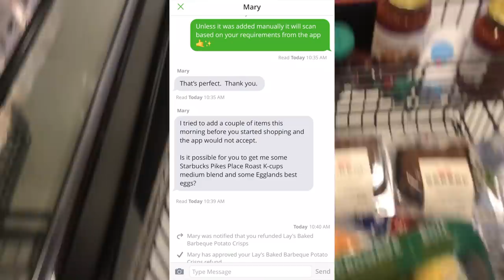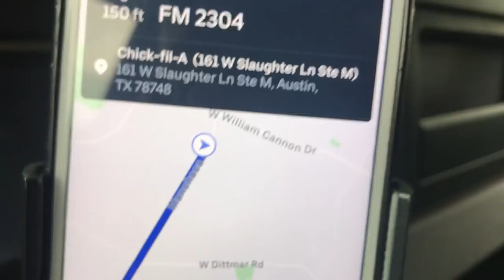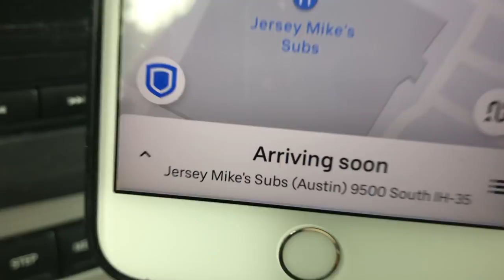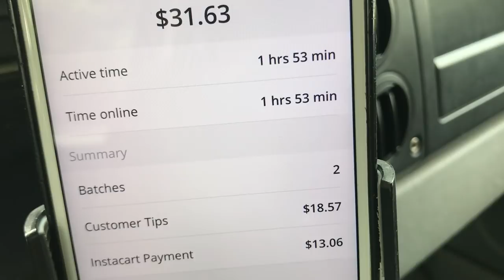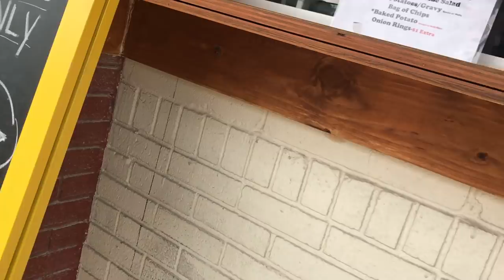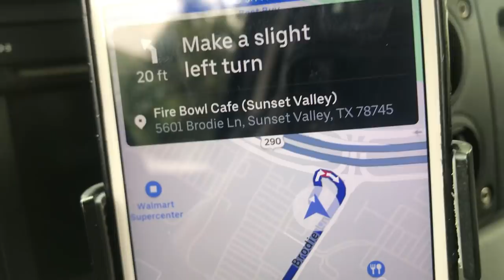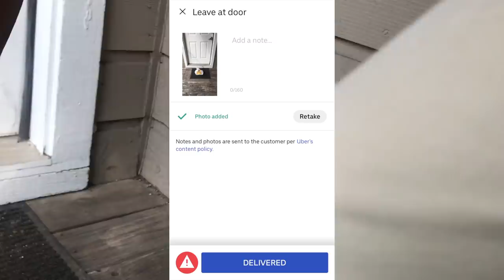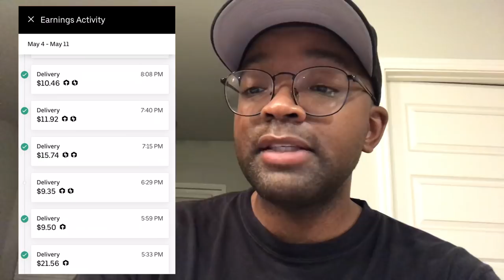🥕INSTACART🚫 NO BATCHES NO PROBLEM | 💸STILL MAKE 200+ DAY!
BATCHES...WHO NEEDS THEM? You can still make 200+ a day if you learn to multi-app. Watch as I use Instacart and UberEats to make 200 daily earnings!

Amazon Recommendations :
IKEA Bag
Collapsible Folding Utility Wagon
Jump Starter Box, Car Battery Booster Pack
Lightweight Stair Climbing Cart
Insulated Food Delivery Bag with Cup Holders
GearLight LED Tactical Flashlight S1000
Insulated Shopping Bags for Groceries or Food Delivery
Reusable Ice Packs
Deluxe Cup Carry Caddy

Point PickUp | Enter (Lavaras Tucker) in refer box
Dispatch | (Email Dispatch Referred by Lavaras | GIGLIFE)
DeliverThat (referred by Lavaras Tucker)

This channel nature documentaries and educational, to teach society voices in the world.
all sounds  in the channel   we recorded a free Everyone wants to use
This channel is a huge library of sound effects